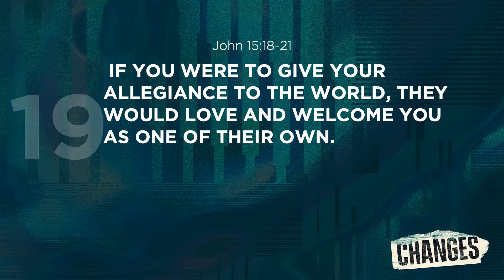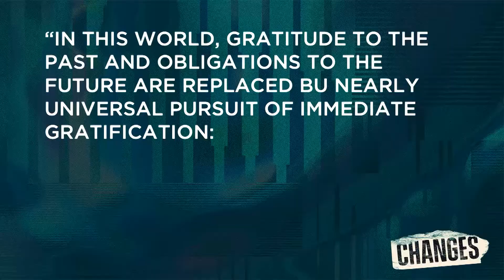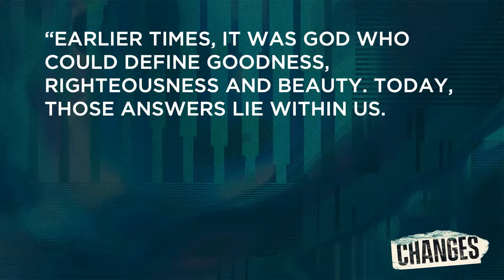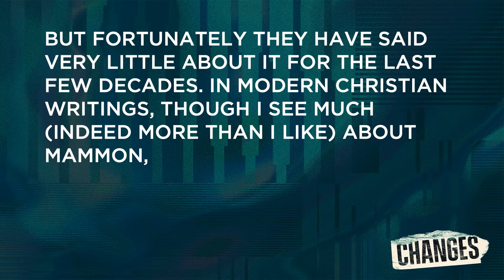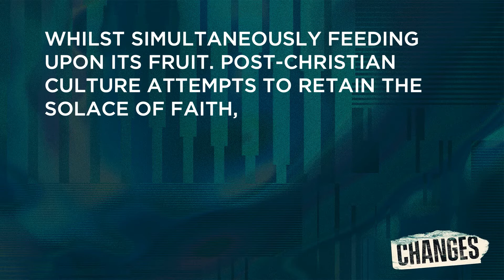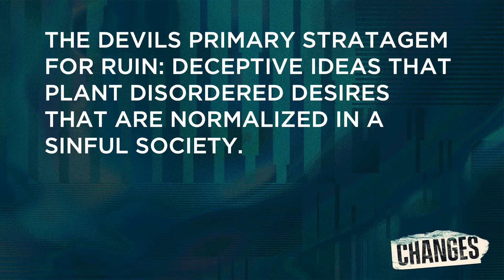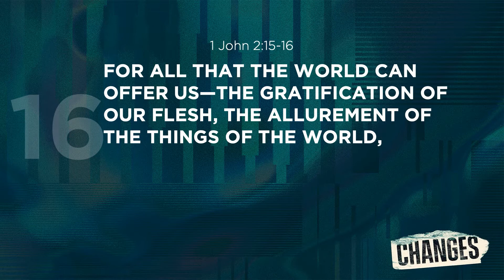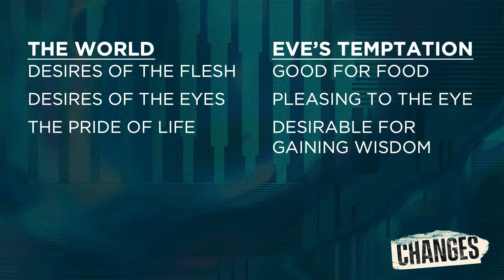MDWK | Changes | Jonathan Toti | 9-15-2021